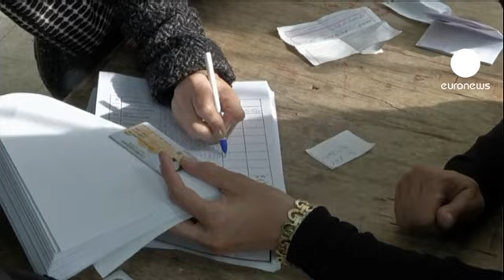Mısır'da anayasa referandumu tamamlandı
Mısırlı seçmenlerin 25 milyonluk son bölümü anayasa referandumu için sandık başına gitti. 10 vilayette oy verme işlemi geçen cumartesi yapılmış, diğer 17 vilayette oylama ikinci tura kalmıştı.

Eldeki gayri resmi verilere göre ilk tur oylamada yüzde 57'lik bir kitle yeni anayasaya ''evet'' dedi. İkinci turla birlikte yeni anayasanın seçmenden onay alma ihtimali çok yüksek.

Ünlü sinema yönetmeni Halid Yusuf, oy verme işlemlerinin dürüstlük derecesiyle ilgili görüşünü şu sözlerle ifade etti:

''Oylama dürüst geçsere sonucu kabul edeceğim. İlk tur oylamada önemsiz denebilecek usulsüzlükler yapıldı. Kural dışına çıkmalar bu turda çok daha ciddi boyutlara ulaşmış görünüyor. Öyle sanıyorum ki, usulsüzlükler devam edecek.''

Başbakan Hişam Kandil ikamet adresi öyle gerektirdiği için oyunu bugün kullandı. Kandil, Tahrir Meydanı'nda düzenlenen Cumhurbaşkanı Mursi karşıtı son gösterilerin hedeflerinden biri haline gelmiş bulunuyor. Göstericiler görevden alınmasını istedi, ancak istekleri şu ana kadar kabul edilmedi.

Asıl mesleği yargıçlık olan Cumhurbaşanı Yardımcısı Muhammed Mekki ise oylama sonucu belli olmadan önce istifa etti. Mesleği yargıçlık olan Mekki politikanın kendisine uygun bir faaliyet olmamasını istifa gerekçesi olarak gösterdi.

Uzun bir süre Mübarek'e muhalefet eden Mekki'nin, Müslüman Kardeşler'le yüksek yargı mensupları arasındaki bilek güreşinde taraf olmak istemediği sanılıyor.